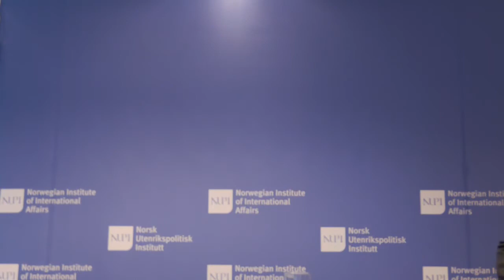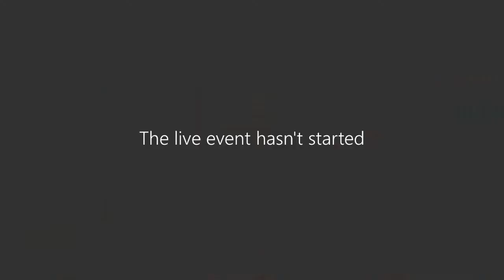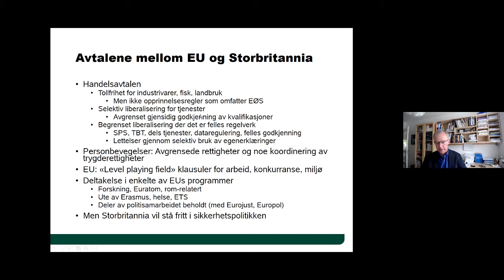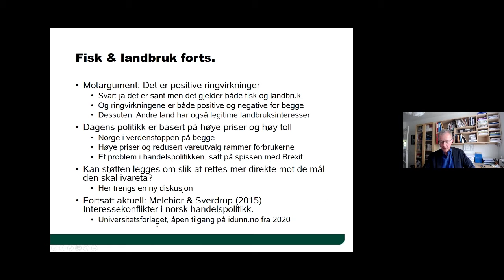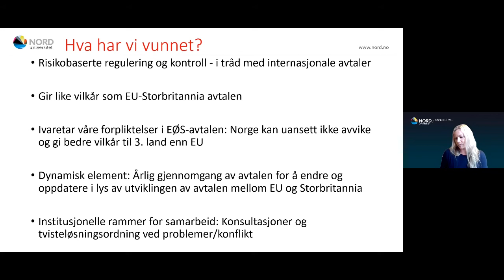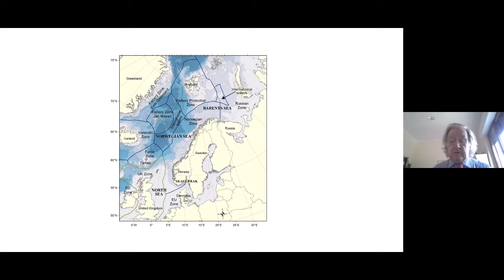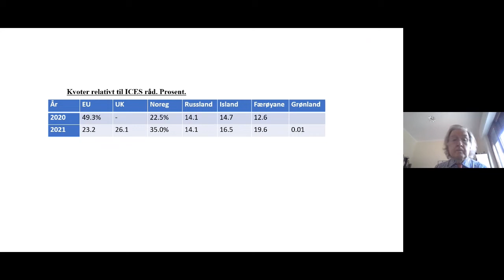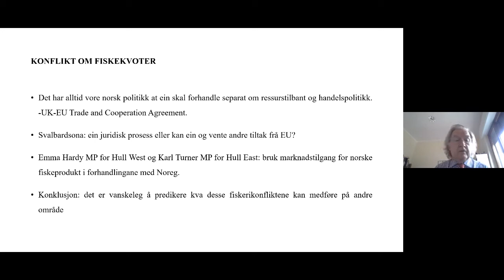Brexit, Norge og den nye handelsavtalen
En rykende fersk permanent handelsavtale mellom Norge og Storbritannia er på plass. Den er mer omfattende enn alle frihandelsavtaler Norge har via EFTA, men mindre omfattende enn EØS-avtalen. Hvor mye har vi vunnet, og hvor mye har vi tapt?

Se dette seminaret med Odd Emil Ingebrigtsen, Fiskeri- og sjømatminister (H), Seniorforsker på NUPI Arne Melchior, professor ved Handelshøyskolen, Nord Universitet Frode Nilssen, professor ved Handelshøgskolen, Nord Universitet Christel Elvestad og professor ved SNF Trond Bjørndal, ledet av NUPI-direktør Ulf Sverdrup.